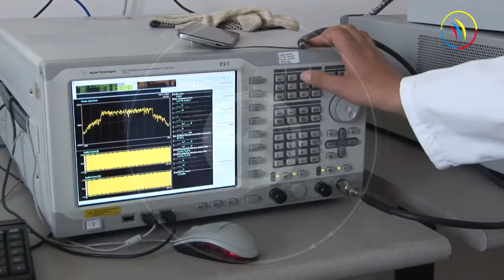Capacitación de radiaciones no ionizantes (RNI) en ITSEI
Algunas personas piensan que las antenas celulares, sistemas de internet Wi-Fi, teléfonos celulares o microondas, pueden producir efectos negativos en la salud. Pero estos temores no tienen fundamentos científicos.

Por ejemplo: Las antenas de telefonía móvil están instaladas en todas las ciudades del mundo porque sin éstas no se puede establecer una comunicación.

La Organización Mundial de la Salud – OMS ha señalado que no existen evidencias científicas que permitan afirmar tajantemente que las Radiaciones No Ionizantes generadas por antenas celulares, sistemas Wi-Fi, teléfonos celulares o microondas, produzcan efectos negativos a la salud de la población.

El personal directivo y estudiantes del Instituto Tecnológico Superior de Estética Integral de Quito solicitaron ser capacitados sobre el control que realiza la ARCOTEL a las Radiaciones No Ionizantes.

Entrevista al rector del Instituto

¿Qué aparatos tecnológicos utilizan los estudiantes del instituto?
¿Consideran que su uso afectará su salud?
¿Luego de la capacitación recibida están convencidos que los aparatos tecnológicos, por ejemplo, microondas, no afectará su salud?

La Ing. Verónica Escobar, técnica de la Agencia nos amplía la información sobre el accionar de la institución:

¿ARCOTEL dispone de equipamiento especializado para medir las radiaciones No Ionizantes?

¿Cuáles son los resultados de las mediciones efectuadas por ARCOTEL?

¿Los resultados superan el límite máximo recomendado por organismos internacionales?

¿Existe una ordenanza tipo a ser considerada por los GADs sobre la instalación de antenas?

La ARCOTEL también ha participado en charlas informativas para dar a conocer el funcionamiento del servicio de telefonía móvil, normativa, proceso de medición técnica, entre otros temas.

Recuerda que ARCOTEL vela por tu salud y bienestar. Información adicional sobre esta temática puede ser consultada en la página web